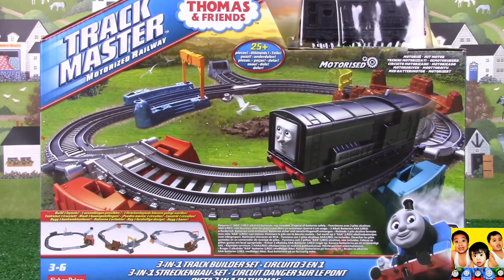THOMAS AND FRIENDS: TRACKMASTER 3 IN 1 TRACK BUILDER with Devious Diesel |Toy Trains for Children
Hi everyone! Today's video David did the unboxing of a new TrackMaster 3 in 1 Track Builder Set that  includes TrackMaster Diesel the Devious Diesel. This set can creates 3 different layouts and can connect to your other trackmaster set.

❤️ About cars4David ❤️
Join Bradley, Crosby and David on Thomas and Friends fun filled adventures. We are all about making family and kid friendly videos. The kids of cars4David love to make TrackMaster Engine Competition such as The Great Race (World's Fastest Engine, World's Strongest Engine and Last Engine Standing) as well as to collect toy trains from Thomas and Friends like TrackMaster trains, TrackMaster Play Set, Take N Play toy trains and Play Set , Wooden Railway and some Thomas and Friends toys for Toddlers and Babies. We do some Thomas and Friends remake (short) accidents will happen video for children.